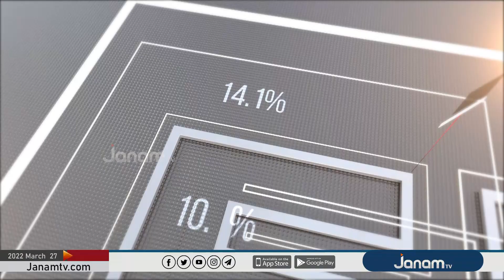പൊതുമണിമുടക്ക് എന്ത് ലക്ഷ്യത്തിനാണ് ? | JANAM EDITOR'S CHOICE | PART 1 | JANAM TV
NEWS ANCHOR :  G K SURESH BABU